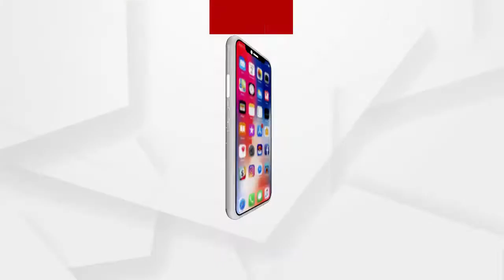ନିଆଳିରେ ପ୍ରଭୁ ଶ୍ରୀଶ୍ରୀ ଶୋଭନେଶ୍ୱର ମହାଦେବଙ୍କ ପିଠରେ ଜାଗର ଯାତ୍ରା....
ନିଆଳି ଅଞ୍ଚଳର ଆରାଧ୍ୟ ଦେବତା ପ୍ରଭୁ ଶ୍ରୀଶ୍ରୀ ଶୋଭନେଶ୍ୱର ମହାଦେବଙ୍କ ପୀଠରେ ଚାଲିଛି ଜାଗର ଯାତ୍ରା । ଆସନ୍ତୁ ଶୁଣିବା କଣ କହୁଛନ୍ତି ମନ୍ଦିର ପୂଜକ.